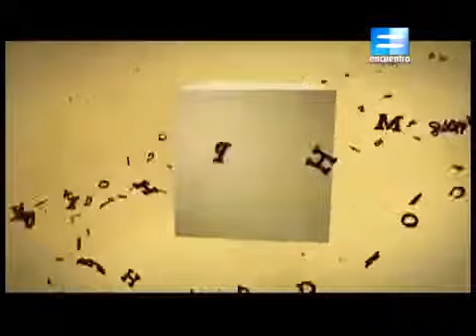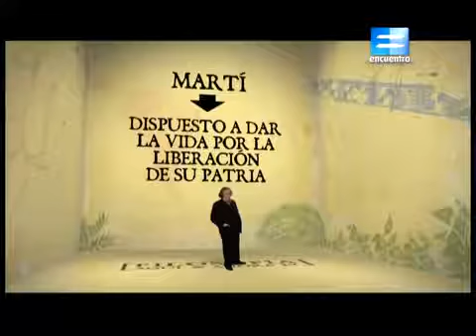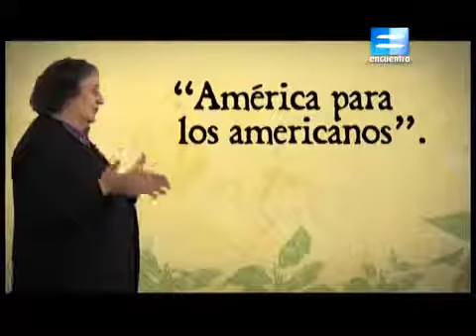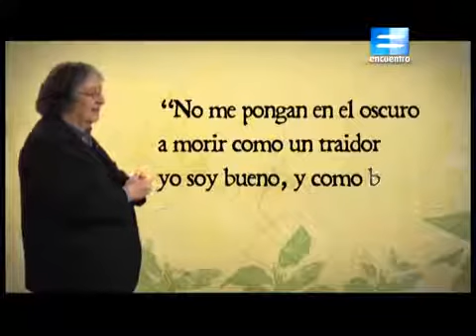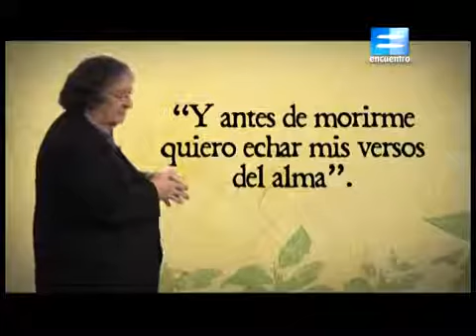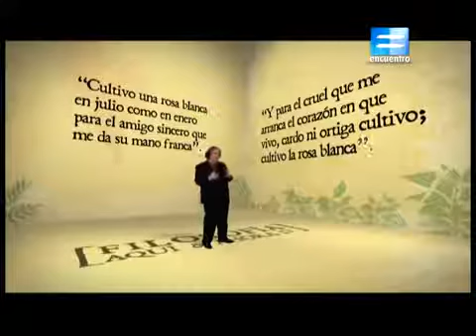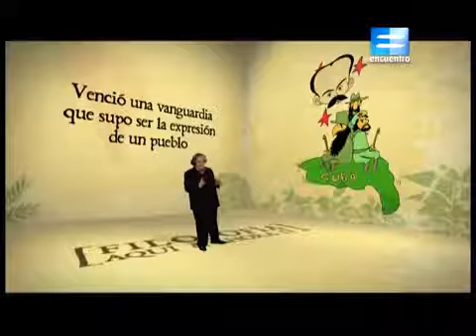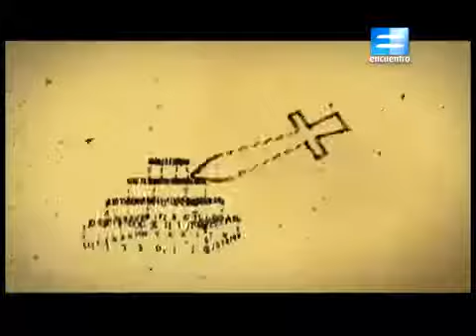Temporada 4 Episodio 5 El pensamiento de José tí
José tí representa la figura del intelectual comprometido: a su misión política, se suma su talento literario. Participó en la creación del Partido Revolucionario Cubano y escribió.

Quinto capítulo de la cuarta temporada de Filosofía Aquí y Ahora. Se desarrolla el pensamiento de José tí, intelectual revolucionario cubano.